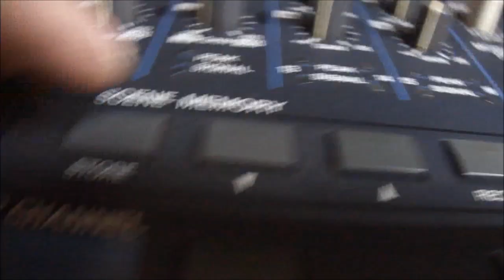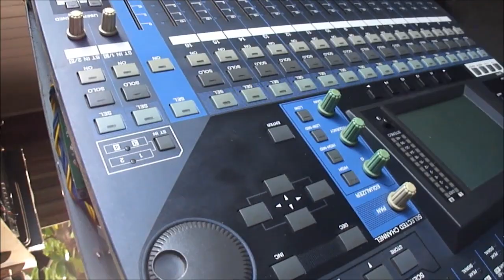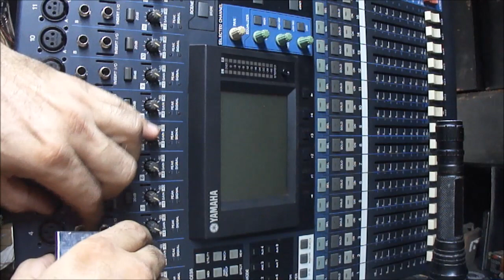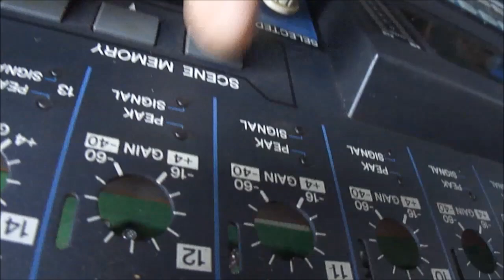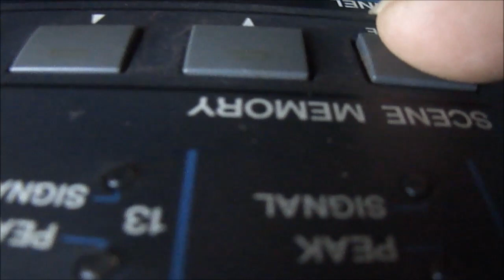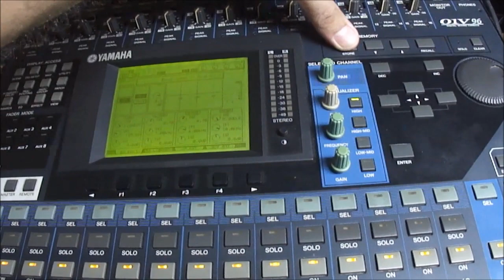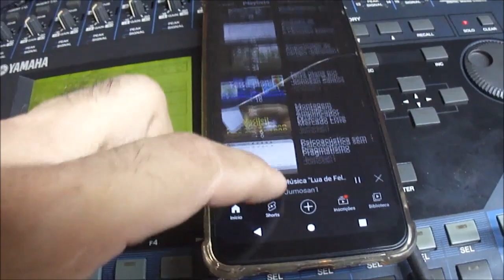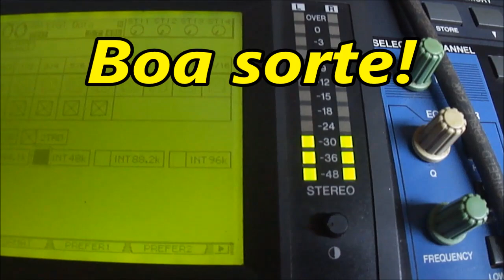Defeito e conserto Mesa Digital YAMAHA 01V96. Função STORE inoperante.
É uma tarefa a depender do ângulo de visão um tanto ingrata. O cliente pode olhar e dizer: "é apenas uma pequena chave". Já o técnico que teve esse trabalho todo não pode e nem verá desse modo.